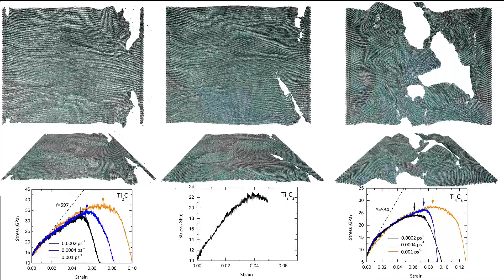Atomically thin titanium carbides under tension